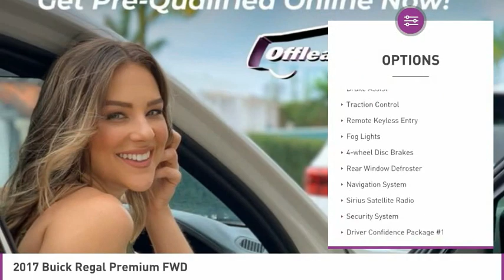2017 Buick Regal C305341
2017 BUICK REGAL West Palm Beach, FL
Stock# C305341

One Owner, Balance of Factory Warranty Remaining and MUCH MORE!

*Leather | Heated Seat | Dual Climate Control | Sunroof | Touch Screen | Back-up Camera |*

Save Thousands; Original Price was $36,210. Admire the modern style and refinement of our One owner 2017 Buick Regal Premium II Sedan that's beautifully sculpted in Dark Sapphire Blue Metallic! Motivated by a TurboCharged 2.0 Liter 4 Cylinder offering 259hp that executes perfectly with a 6 Speed Automatic transmission. This Front Wheel Drive combination delivers ample power for brisk acceleration and near 29mpg on the highway in this beautiful sedan. Our Regal Premium II is practically irresistible with its beautiful alloy wheels, sunroof, and over-all confident demeanor.
Once inside our Premium II, you'll appreciate the convenience of keyless entry/start as well as a remote vehicle starter system. Slide behind the wheel, get comfortable in our supportive heated leather seats, grip the heated steering wheel, and check out our customizable Driver Information Center! Buick IntelliLink includes Bluetooth, Bose Premium Audio with available satellite radio, Apple CarPlay, Android Auto, and even OnStar 4G LTE with an available WiFi hot spot.
Your safety is paramount at Buick, so our Regal has been meticulously designed with a rear vision camera, rear park assist, stability control, and advanced airbags. You'll also have the Onstar system to provide automatic crash notification, roadside assistance and remote door unlock. Discerning drivers just like you are giving this Regal incredible reviews, so get behind the wheel and check it out for yourself!